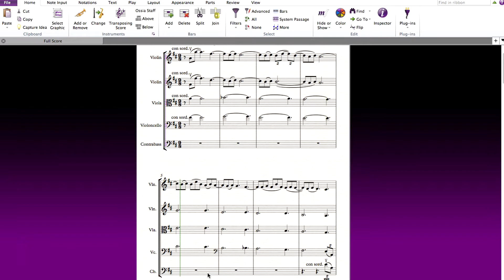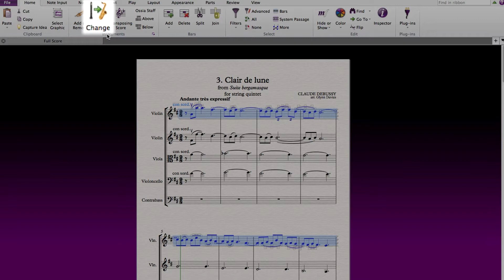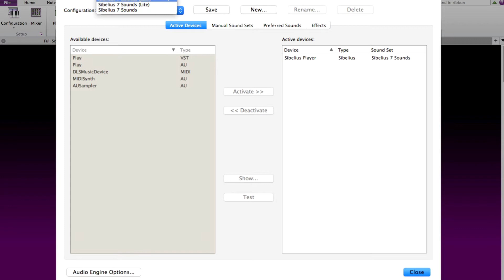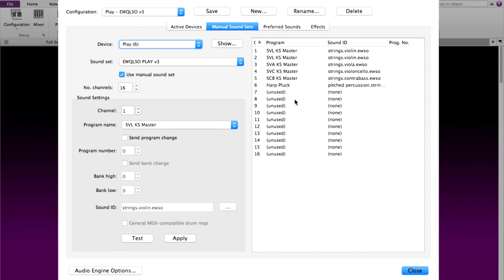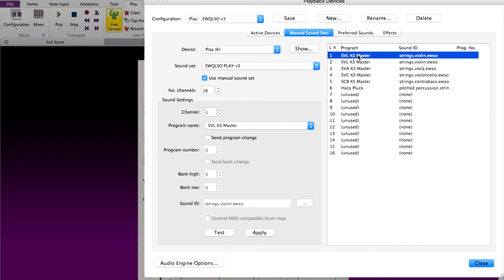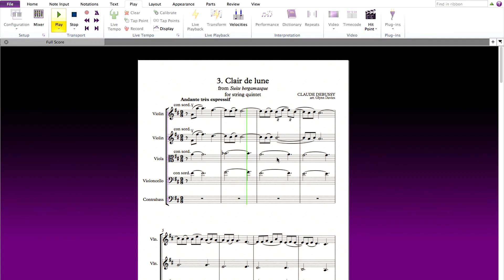How to Use EWQL Sounds in an Existing Sibelius Score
This tutorial explains how to use EWQL Sounds in an existing Sibelius score using Soundsets purchased from:

If you have not installed your EWQLSO soundset, please see tutorial below on how to install a Soundset: